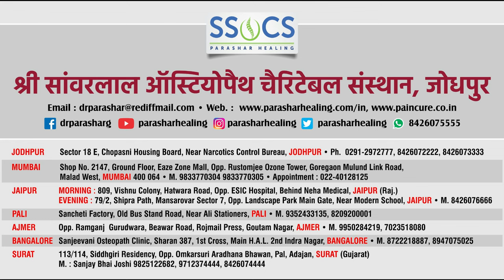From Pain to Peace: The Incredible Story of Dr. Hemant's Patient Gayatri Gupta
Shri Sanwarlal Osteopath Charitable Sansthan, JODHPUR द्वारा अस्थि अस्थापन {ऑस्टियोपैथी/ऑस्टियोपैथिक उपचार} जैसी वैकल्पिक चिकित्सा पद्धति के माध्यम से स्वस्थ हुए रोगियों से उनके इलाज का अनुभव जानते हैं-
HAPPY PATIENT Gayatri Gupta, Chapra Bihar

■ संस्थान का पता: 👇
श्री सांवरलाल ऑस्टियोपैथ चेरिटेबल संस्थान,  सेक्टर 18 ई, चौपासनी हाउसिंग बोर्ड, जोधपुर-342008, राजस्थान, भारत 🇮🇳

■ ओपीडी का समय:
सोमवार से शनिवार 👉 प्रातः 9 बजे से 1 बजे तक और दोपहर 3 से सायं शाम 5 बजे तक
रविवार: अवकाश

■ रिसेप्शन नम्बर्स 👇
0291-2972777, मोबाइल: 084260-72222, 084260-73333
(कॉल करते समय रिसेप्शन की टाइमिंग का विशेष ध्यान रखें।)

(नंबर केवल मरीजों की रिपोर्ट भेजने के लिए है, इस पर कॉल नहीं करें)

◆ SSOCS Hospital's Popular Video Link: 👇

(स्वर्गीय डॉ गोवर्धनलाल पाराशर जी श्री सांवरलाल ऑस्टियोपैथ चेरिटेबल संस्थान में इलाज से जुड़े हर पहलू के बारे में विस्तार से बता रहे हैं)

(डॉ गोवर्धनलाल पाराशर बता रहे हैं कि ऑस्टियोपैथी से इलाज कैसे होता है)

(श्री सांवरलाल ऑस्टियोपैथ चेरिटेबल संस्थान से जुडी हर एक जानकारी देता यह वोइस ओवर विडियो)

(डॉ गिरिराज पाराशर का इंटरव्यू)

(पाराशर हीलिंग मुंबई सेंटर का वीडियो)